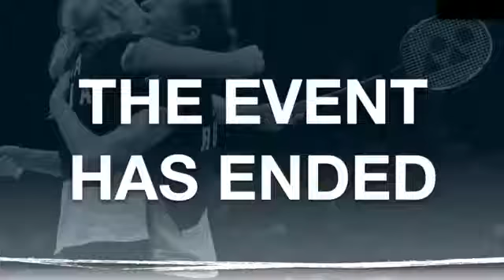2015 OUE Singapore Open R16 [WD] Eefje MUSKENS-Selena PIEK vs Samantha BARNING-Iris TABELING